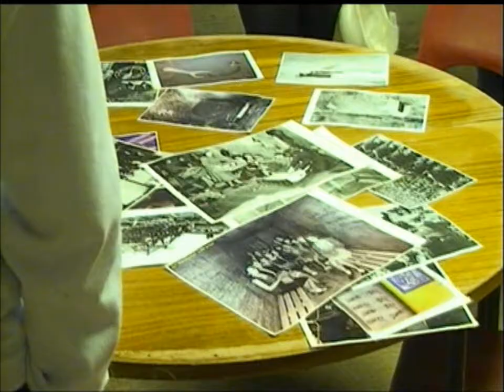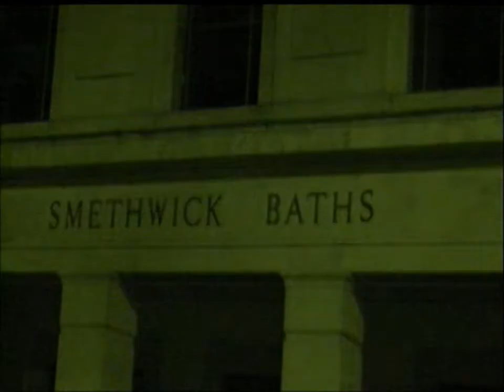Smethwick Baths - Birmingham Ghosts Sightings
Watch the UNCUT video & Listen to the ghost story's of Smethwick baths, which use to be an underground air raid shelter. is this place haunted?